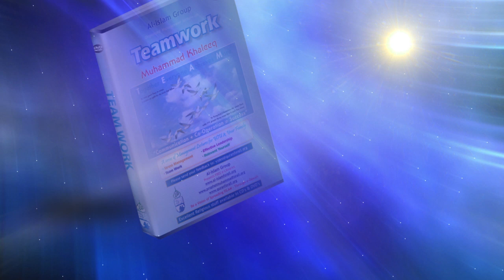Great & Unique Team of Prophet Muhammad saw عظیم اور منفرد ٹیم Muhammad Khaleeq, Management Guru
Great & Unique Team of Prophet Muhammad (saw) by Muhammad Khaleeq, Management Guru
نبی صلی اللہ علیہ وسلم کی عظیم اور منفرد ٹیم  - آئیے اس اہم عنوان پر محمد خلیق مینجمنٹ گرو سے ایک ایسی تقریر سنیں جوکہ ہمیں یقین ہے کہ آپ نے اپنی زندگی میں اس سے بہتر تقریر نہیں سنی ہوگی خود بھی دیکھیئے اور دوست احباب کے ساتھ شیر بھی کیجیئے

Al-Islam Group  is a unique place to find latest videos on Islam,
Muslims, Qura'an, Hadeen, People and Blog, Lifestyle and development, Education, Seerat e Nabwi, Seerat e Sahaba, Umma, Management, Life problems and much more.